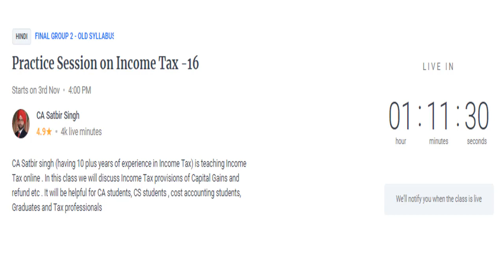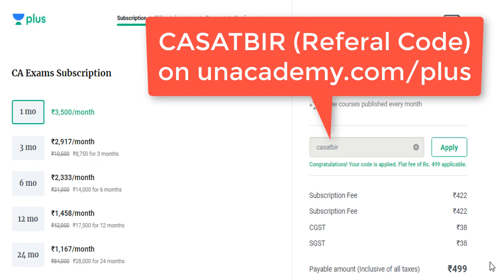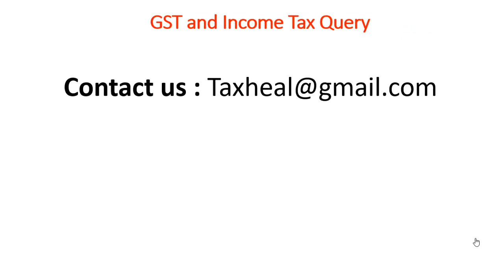Live Practice Session on Income Tax with CA Satbir Singh in Hindi